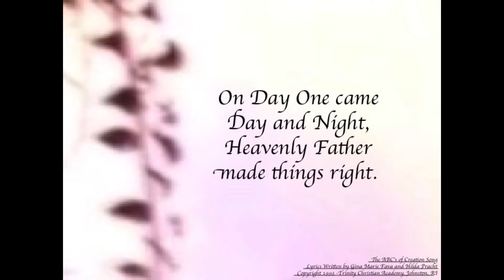FRESH OIL: MEMORIZE THE CREATION SONG - DAY BY DAY / TWINKLE TWINKLE LITTLE STAR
SCRIPTURE SUPPLEMENTS - MARTHA MINISTRIES / Martha's Fiber Friends / Serving That All Might Sit At His Feet And Hear His Word.
FRESH OIL FOR A WISE VIRGIN
DON'T FORGET TO PRAY - I TIMOTHY 2:2
Creation Song - Day by Day / Hilda Pracht and Gina Marie Fava 1993